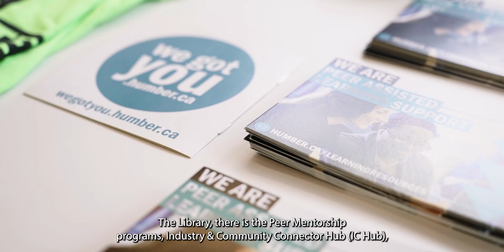Orientation at Humber IGS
Orientation at Humber IGS is your welcome to your new campus in downtown Toronto! Over the first few days of the semester you have the opportunity to become familiar with your new campus, explore the services available to you, and begin to form relationships with your new classmates.

Program highlights include:

-Principal's Welcome to IGS
-Meet Your Faculty
-Services Fair
-Campus Tours
-'Wish I Knew' panel of upper semester students
-Career Readiness Workshops

Be sure to check the IGS Journey Portal and your email inbox for details on how to register and your schedule!